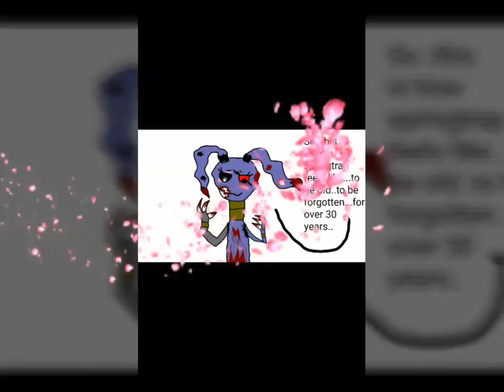Fan Art slideshow 2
Love is in bloom!😊👌🖒❤